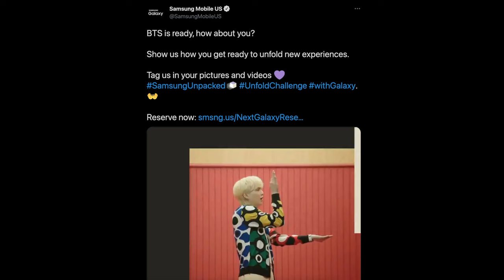Official BTS 💜 Galaxy UnPacked 2021 | Samsung Galaxy S Pen Pro Buttons and Functions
Reserve your Galaxy Z Fold3 or Galaxy Z Flip3

Reserve Galaxy Z Fold 3 and/or Galaxy Z Flip 3

US Mobile Unlimited 5G, Free Perks, $25 per Month

Bookmarks
00:00 Official BTS 💜Galaxy UnPacked 2021
02:17 Samsung Galaxy S Pen Pro Buttons and Functions
04:06 Question of the Day